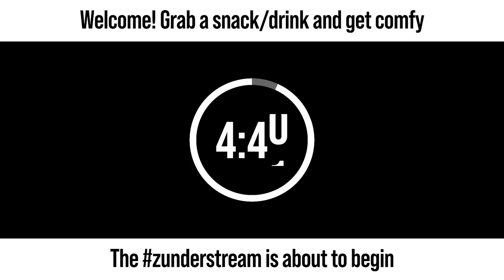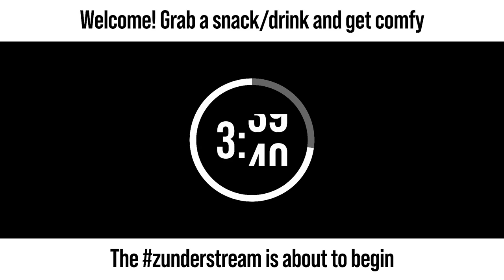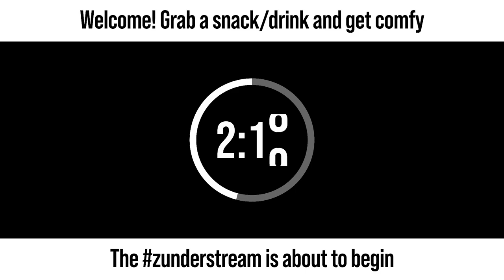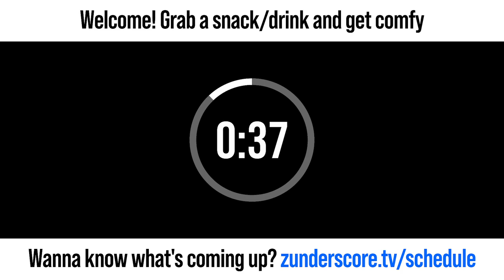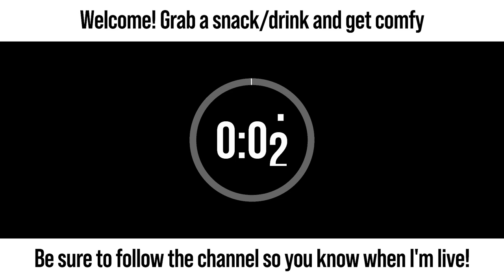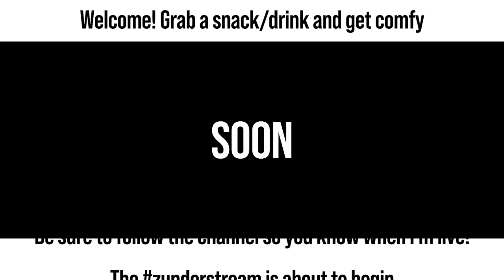zunderstream Show Archive - 2023-12-03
🎬: "Back-pack it in, folks. Time to rebuild home."